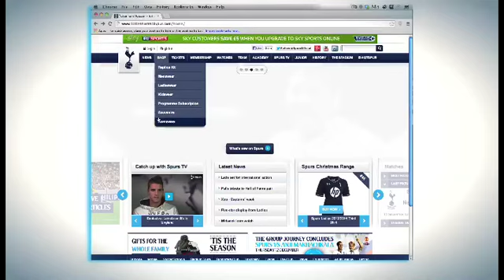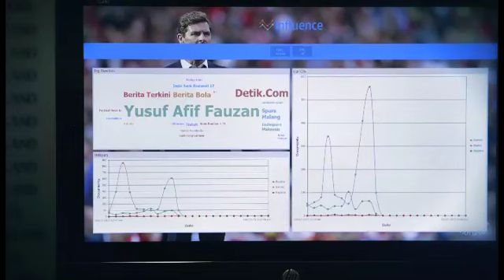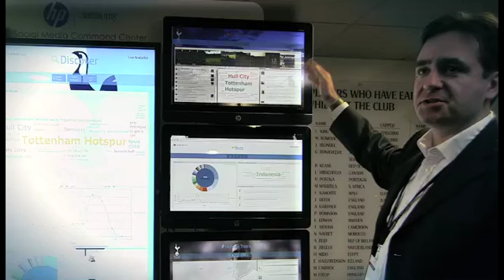Tottenham Hotspurs Football Club case study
The Tottenham Hotspur Heads of Retail and Partnership discusses how HP Autonomy helps them understand why people "do what they do" on their website and how HP Autonomy solutions for Social Media help them build relationships with their 180 million world-wide supporters.